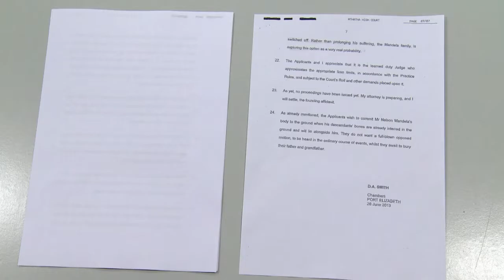Desmienten "estado vegetativo"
La presidencia sudafricana desmintió el jueves por la noche que el expresidente Nelson Mandela se encuentre "en estado vegetativo". ***ATENCIÓN CLIENTES. ACTUALIZA CON COMUNICADO DE PRESIDENCIA SUDAFRICANA. UTILIZAR VID532737 1 Y NO MMV532663_TES 1**